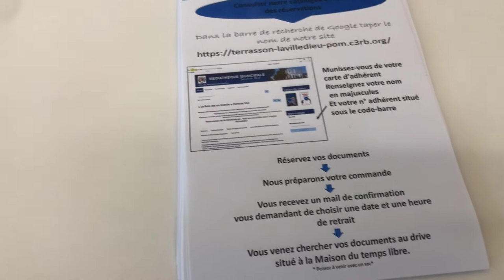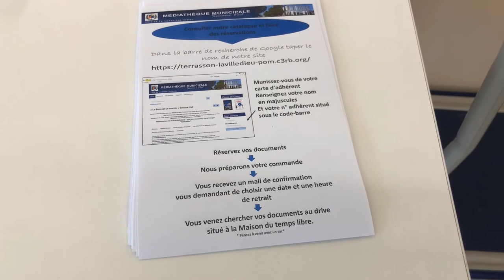Médiathèque Déconfinement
Réouverture de la médiathèque de Terrasson : Myriam Caron, directrice de l'action culturelle, explique les mesures de déconfinement pour les lecteurs...